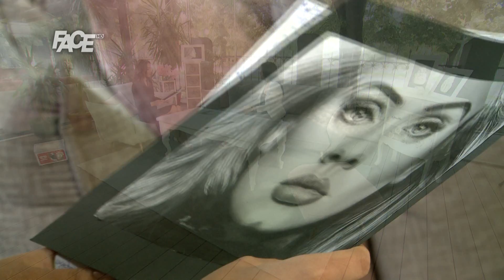Amina Ferhatović - Pozitivan duh budi kreativnost